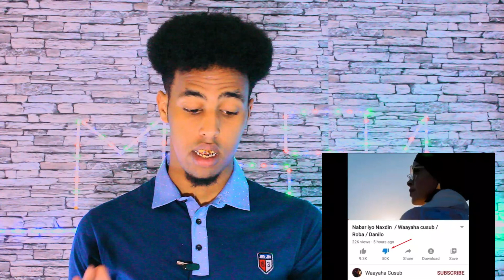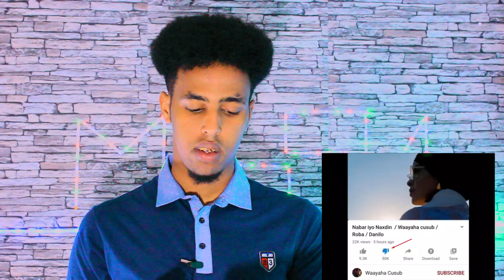DEGDEG SIRTA WAAYAHA CUSUB EE AAN LA OGAY OO BANAANKA TIMI !!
Welcome to Hamse Muhsin official youtube channel and Thanks to all of you guys.

Waan jeclahay in aan asxaab tayda mar kasta wax faa'iido leh usoo gudbiyo dhamaan tiin aad ayaad u mahad santihiin sida aad Markasta ii garab taagan tihiin.

Hadaad wax Su,aal ah qabto igala soo xidhiidh.

-Artist (Comedian)
-Vlogger
-Editor
-Producer
-Photo/videography

❤Hamigaygu Waa in aan Yeesho Dad i jecel ana aan Jecelahay Fadlan igu Dhiiri gali❤

Mahadsanidiin THANK YOU